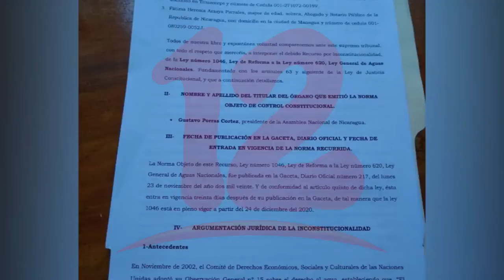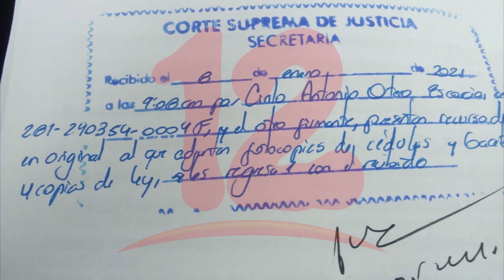Interponen recurso contra Ley General de Agua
NosResistimosAlEmbargo Ciudadanos interponen recurso por inconstitucionalidad contra Ley General de Agua